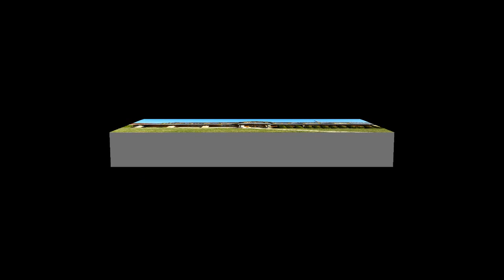A Börzsöny szivében - Szent Orbán Hotel. 2012. / Kenio Fuke - Enchanted Forest / Relaxation.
A fotókat ez év április 2-5. között készítettem.  Üdvözlök minden látogatómat, szép tavaszi napokat kívánok!
Duna --Ipoly Nemzeti Park. Szent Orbán Erdei Hotel.
A Szent Orbán Erdei Hotel Európában egyedülálló  farönk szálloda, a Börzsöny szívében, a Duna-Ipoly Nemzeti Park területén található. Azon vendégek számára kínálják magas szintű szolgáltatásaikat, akik a természet szépségeinek élvezete mellett gondtalanul és aktívan szeretnék kipihenni a mindennapok fáradalmait.
Látnivalók a környéken: Nagybörzsönyben található Pest megye egyetlen működő vízimalma és a bányásztemplom.  Márianosztrán megtekinthetik Nagy Lajos király mellszobrát és a Bíber, valamint Zuvári vár romjait. Zebegény több látnivalónak ad helyt: Kós Károly által épített római katolikus templom, a Trianoni emlékmű, Szőnyi István emlékmúzeum és szobor, Vasmúzeum, hajózástörténeti gyűjtemény, Dőry kastély.
Korlátlan wellness használat biztosított: szauna merülő medencével, belső medence, külső jacuzzi, 4 féle élményzuhany, aromakabin fűtött kőágyakkal és csendszoba, gőzkabin, infra kabin.
A környező erdőkben elejtett vadfélékből (őz, szarvas, muflon, vaddisznó) ízletes és ínyenc módon készített ételek széles kínálatát nyújtják. Nyáron, a vendégek szeme láttára, parázson sütik a különleges pácokban érlelt húsokat.